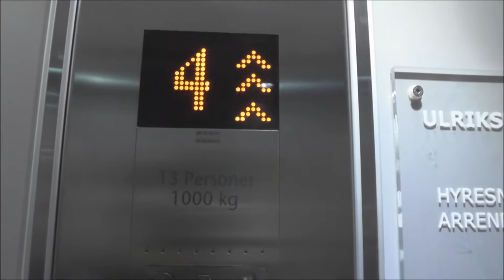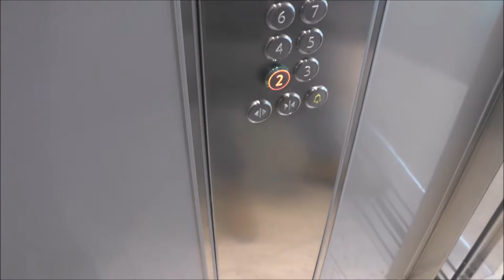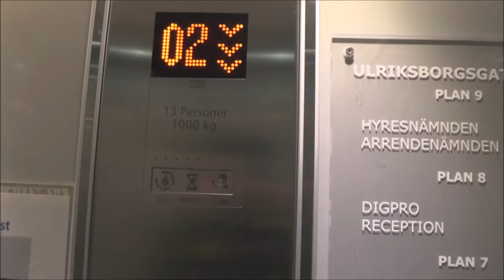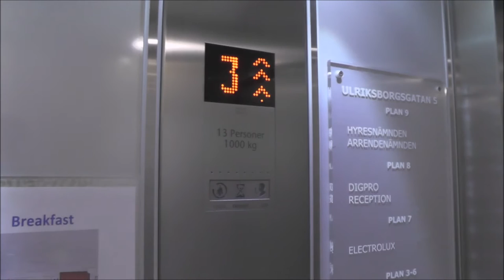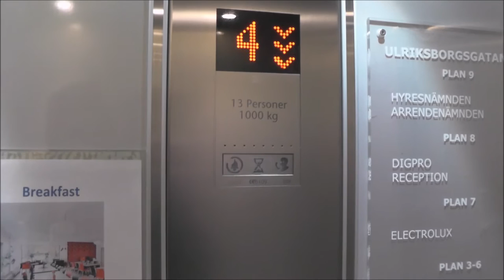KONE MonoSpace MRL Traction Elevator @ Ulriksborgsgatan 14, Stockholm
Manufacturer: KONE
Installation year: 2008
Serial Number:
Capacity: _Kg (_lbs.) - _ Persons
Floors: _ =

Location: Ulriksborgsgatan 14, Stockholm (Kungsholmen) SWEDEN!